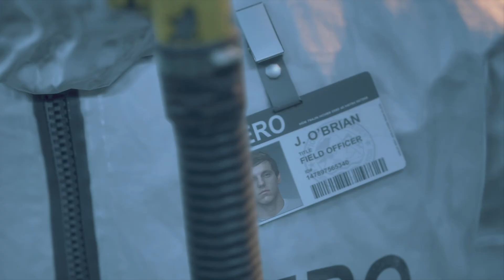Days gone part 2, 7 months later